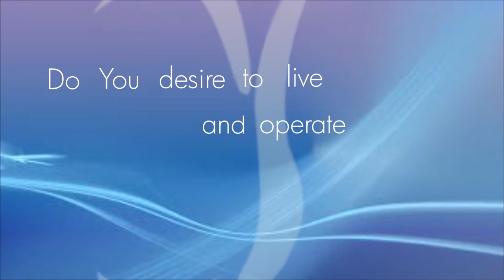PRAYING IN THE SPIRIT Part 1 || Pastor Kayode Adeshoga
NERDC Building, Nerdc Road, Agidingbi Alausa,
Ikeja Lagos.